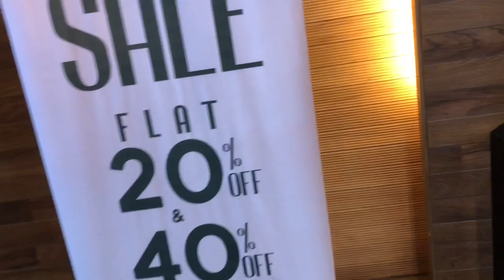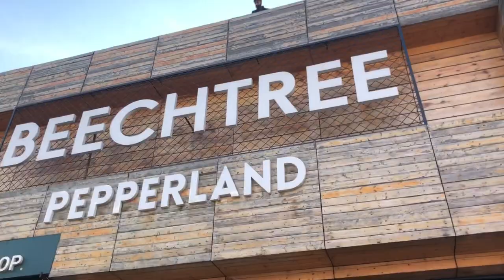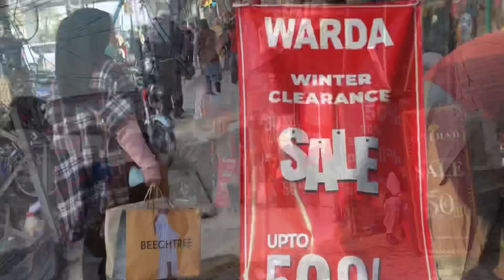Salt roated Corn In pakistani street| Vlog#67| MishJ lifestyle